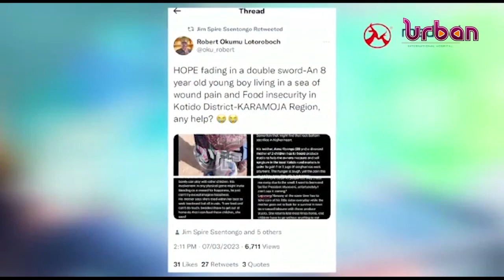Karamojong boy with rare condition gets surgery